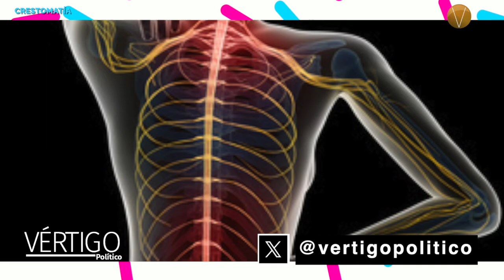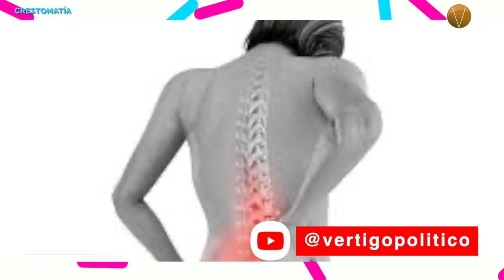dolorlumbar : lorenaríos | VÉRTIGOPOLÍTICO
El dolor lumbar es el más frecuente de los trastornos musculoesqueléticos.